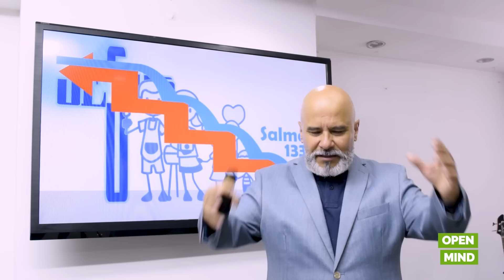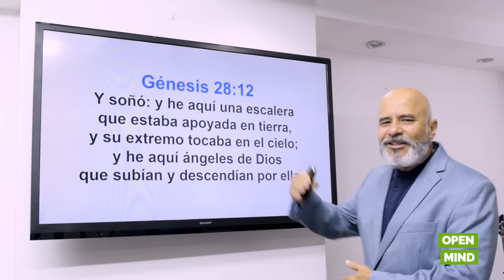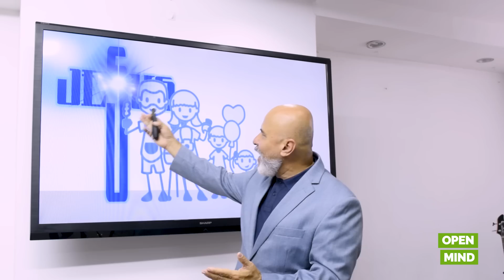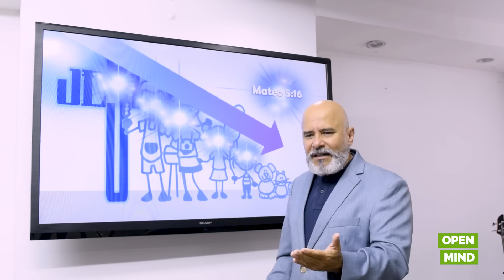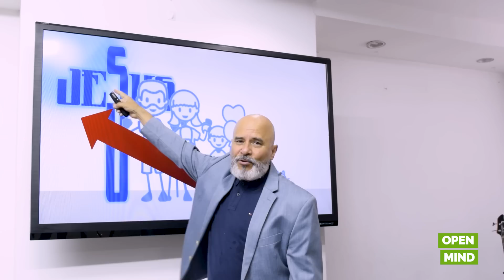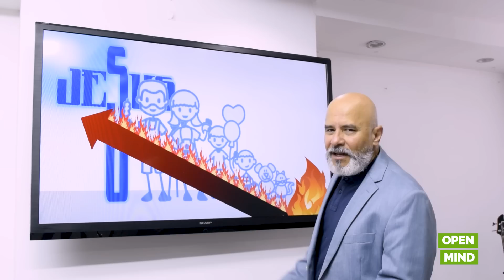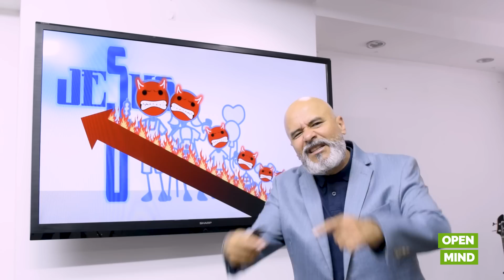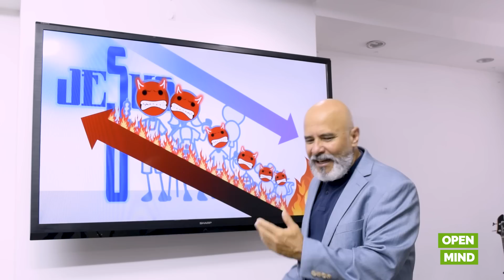🔴¿De donde viene tu linea de AUTORIDAD del CIELO 😇o del INFIERNO😈? | Predicas Cristianas 2019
En esta predica cristiana el Pastor Caballero nos habla acerca de las lineas de autoridad en la familia y nos muestra que en el modelo de Dios la linea de autoridad viene de arriba hacia abajo y por eso el esposo debe reflejara aCristo a su esposa y la esposa debe reflejar el caracter de su esposo en sus hijos y asi desciende la bendición de Dios a través de esa jerarquia..